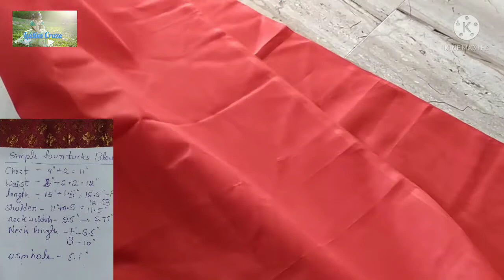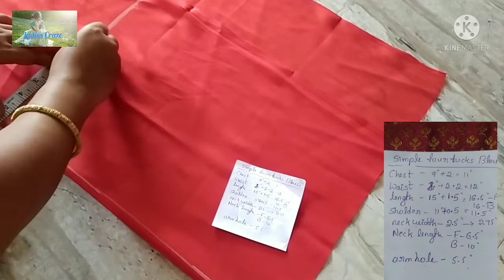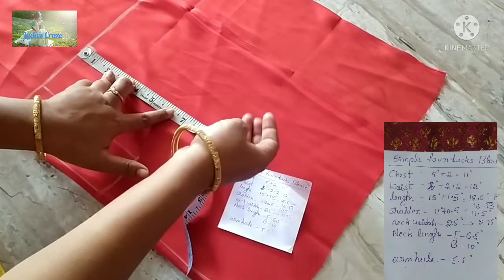ब्लाउज मार्किंग एंड कटिंग। सिंपल फोर्टेक्स ब्लाउज पार्ट 2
blouse marking and cutting